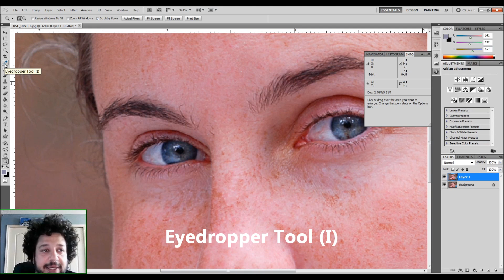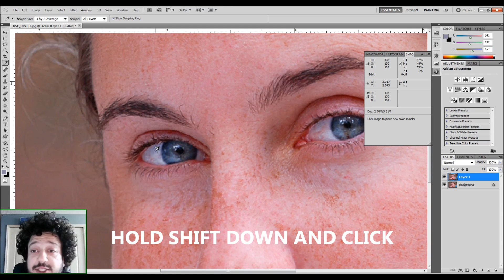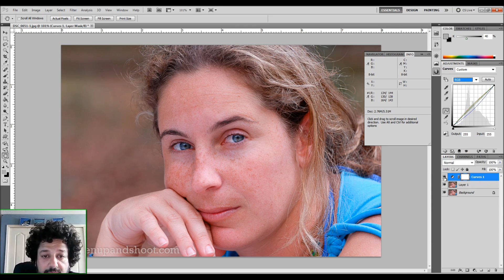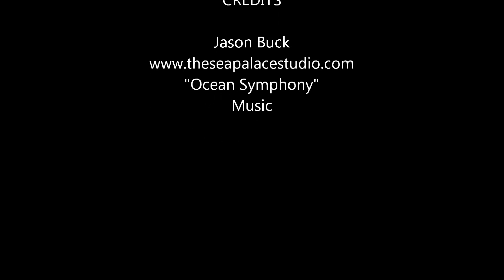"Eyeballing" the White Balance - Photoshop Tutorial!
FOR SOME WEIRD REASON YOUTUBES COMPRESSION FIXED THE COLOR, CHECK THE WEBSITE FOR ORIGINAL IMAGES AND REAL RESULTS!
Photoshop tutorial on white balancing with eyeballs. It's a quick and easy way to get the proper white balance and remove the color casts using curves, eyedropper and the gray point!